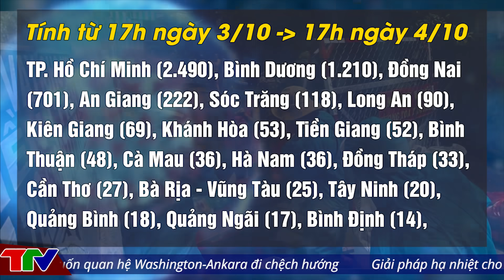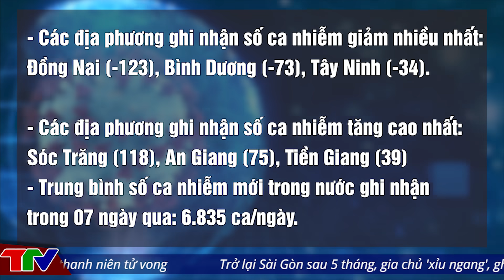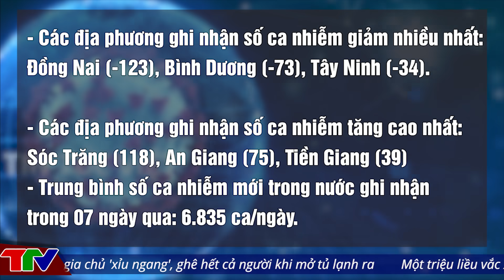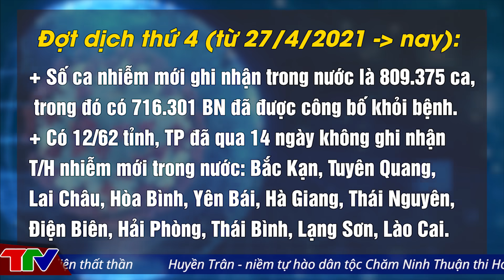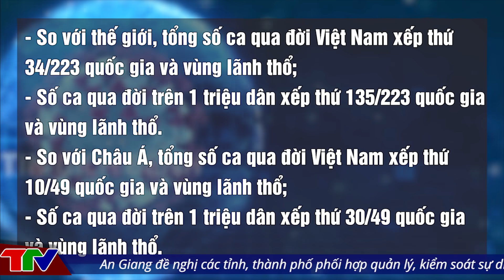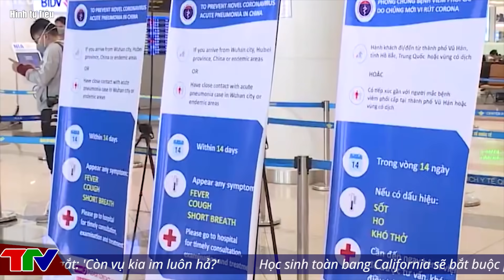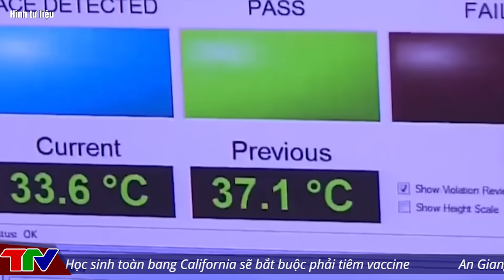[ DỊCH VIỆT NAM ] @TinTucVietOfficial Sáng 5/10: Có 5.383 ca mắc mới COVID-19, riêng TP HCM là 2.490 ca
00:31 Ngày 4/10: Có 5.383 ca mắc mới COVID-19, riêng TP HCM là 2.490 ca
05:10 17 quận, huyện ở TP.HCM cơ bản kiểm soát dịch Covid-19
06:53 Số ca mắc COVID-19 ở Hà Nam tiếp tục tăng